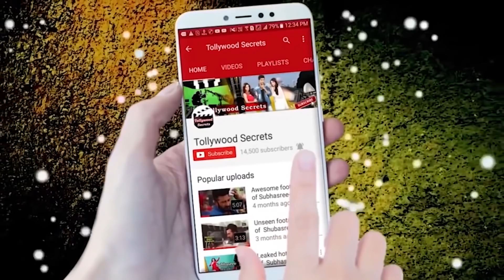টলিউডের বেমানান নায়ক কে ? | Public Opinion